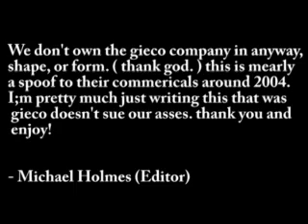ORP - Messed Up Geico Commerial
a parody of the geico commerials, in which tim tells me very bad and shocking news.